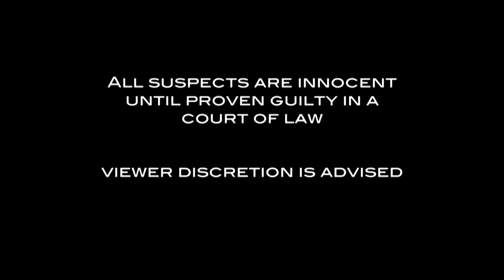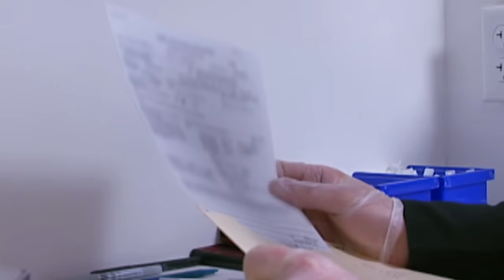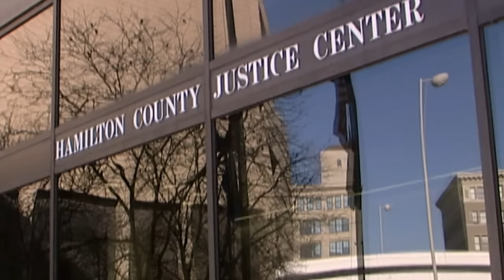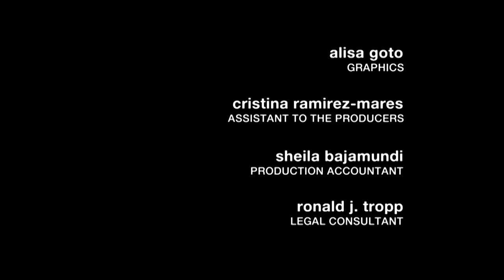Arrest Chronicles: Intoxicated, Aggravated And Misunderstood | JAIL TV Show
In Portland, OR, officers deal with a drunk suspect charged with trespassing who proves to be extremely disruptive and aggressive. In Hillsboro, OR, an intoxicated suspect needs to be restrained as soon as he gets to jail, and in Cincinnati, OH, a man charged with assault claims that it was all a big misunderstanding.